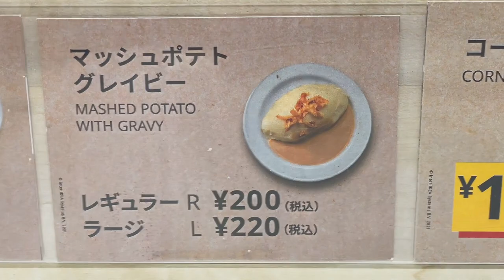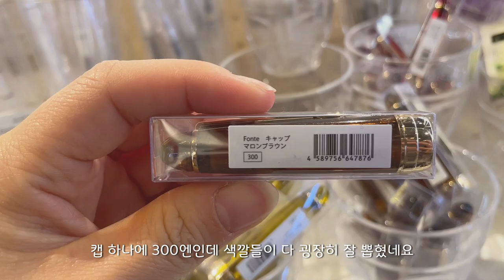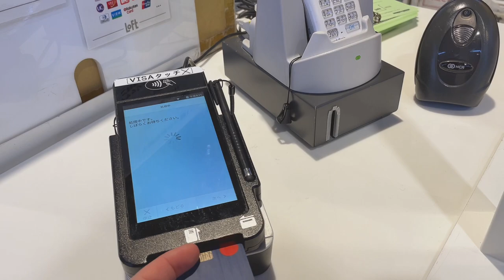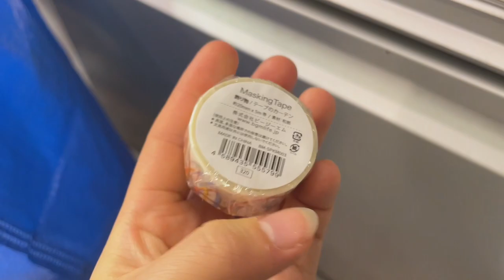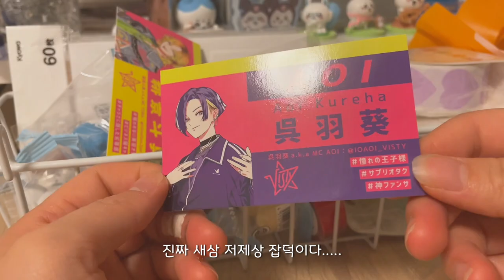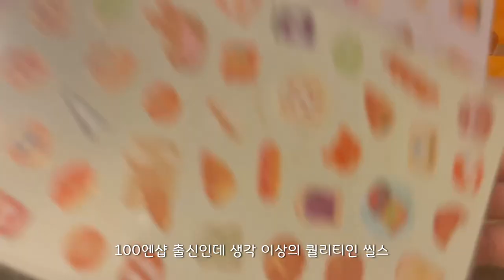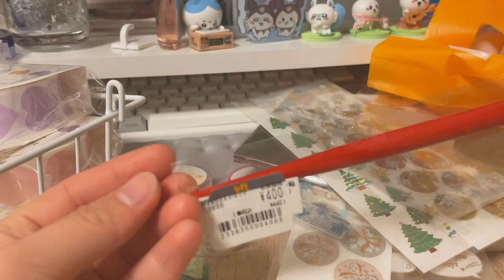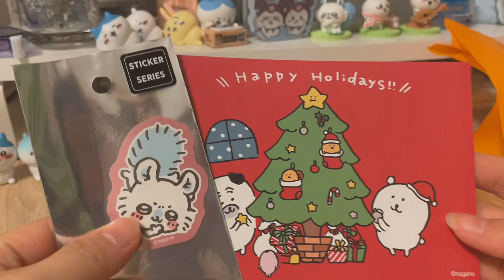일본vlogㅣ연말 도쿄 캐릭터 & 문구류 쇼핑 하울 일상 (치이카와 피규어, 100엔샵, Loft 스티커, BGM 마테, 갓성비 만년필 리뷰)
연말에 했던 문구 솨핑 영상이에요
도쿄 문구쇼핑 영상...아직 많이 남아있다,,,!
그렇게 샀는데 살께 맨날 또 생겨요 진짜 말도안됩니다
일본...그렇게 안봤는데(아니 봤는데) 무서운 나라야
지금 눈치챘는데 뭔가 허전하다 했더니 100엔샵 제품들 하울만 있고 쇼핑했던 영상이 안들어가있어요 이런...ㅋㅋ
갑자기 하울에서 튀어나왔는데 자연스럽게 설명하고 있어서 뭐야 싶으셨다면 죄송합니다
그리고 커스텀 만년필 진짜 최고에요
필감 좋고 컨버터 포함에 투톤닙에 뚜껑색까지 고를 수 있는데 10000원 미만이라니 진짜 최고의 가성비 만년필이 아닐 수 없습니다
입문용 예쁜 만년필 고민중이시라면 하나 들이시는거 강력 추천 드려요💗